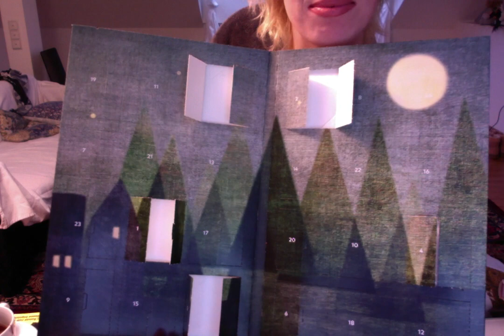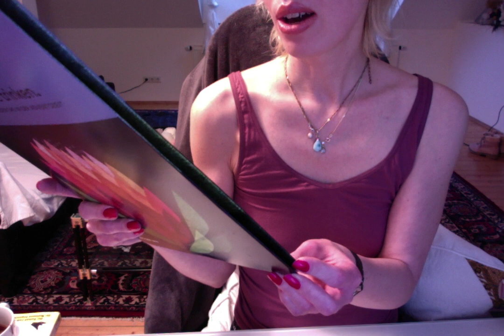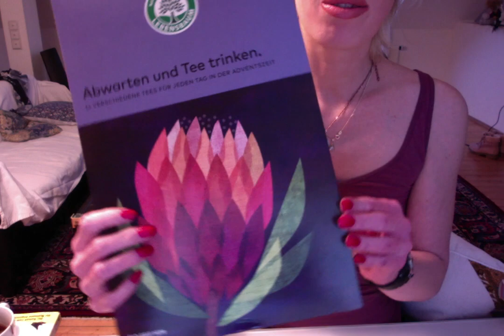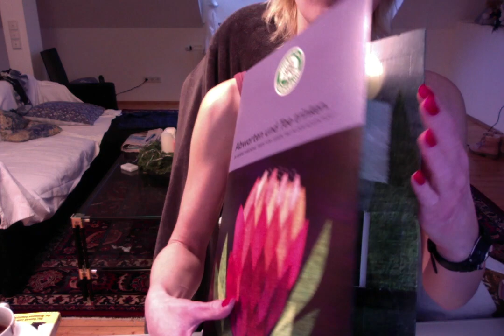Der schönste Adventskalender - Topic : tea- haul